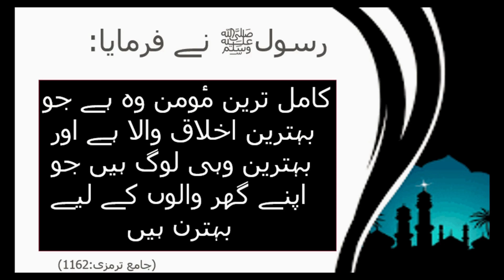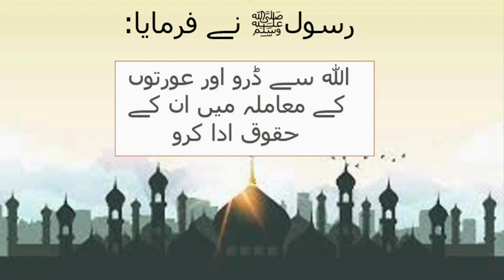"Unlocking the Wisdom of the Ages: 3 Powerful Hadiths to Transform Your Life".(3 hadith's)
Your support means a lot to us and helps us to continue creating valuable content for our viewers.

Thank you for your support, and we look forward to seeing you in our next video!